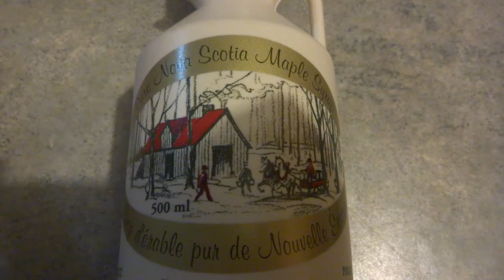Win your taste of Nova Scotia Maple syrup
Rules , If you want a chance to win this . subcribe to channel and share this video and comment below that you shared it ,, and I will give you a number and on Oct 1 I will draw a random number and who ever number is picked I will send you out a bottle letting you try nova Scotia maple syrup if I get more than 50 entries I will be giving out 2 bottles